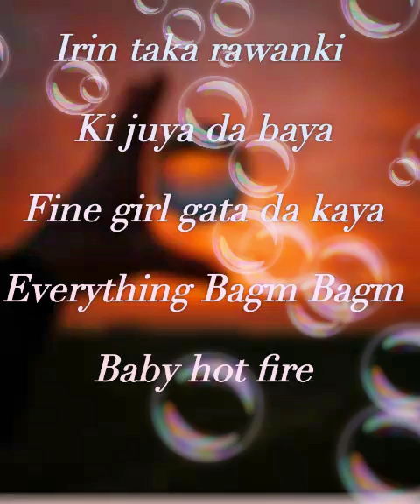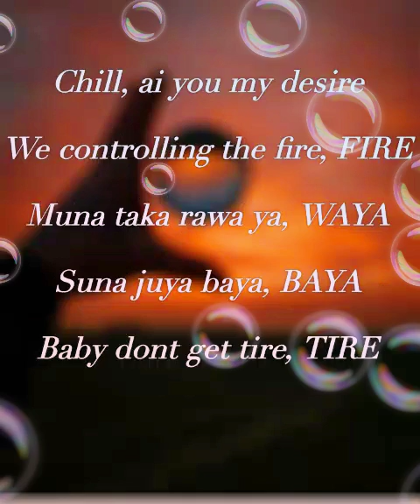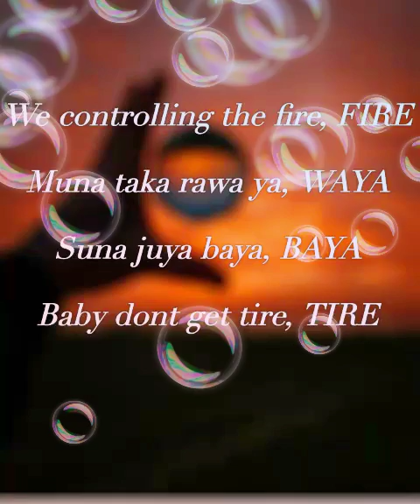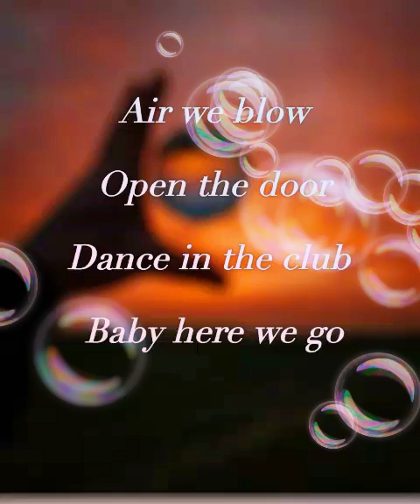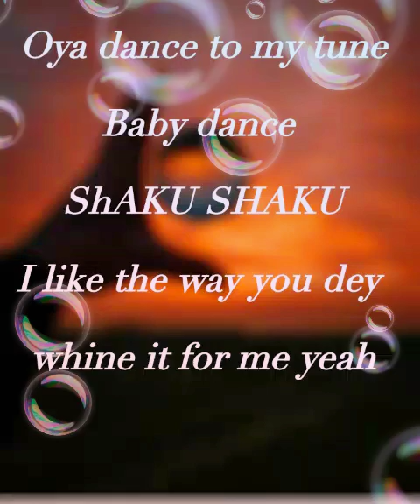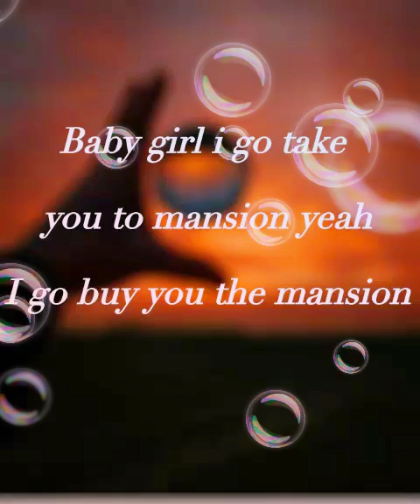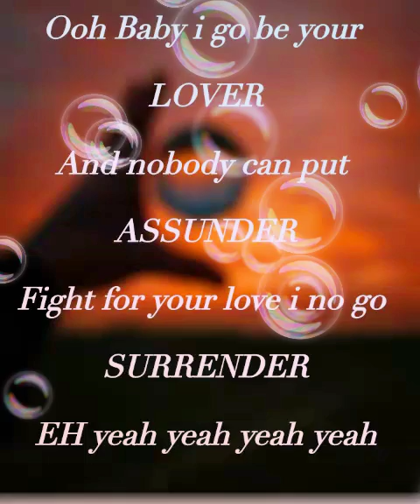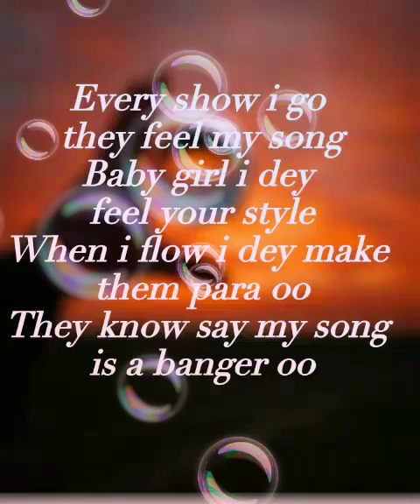Prince_SadOo ft Fablous Lyrics Video....Prod by Adp